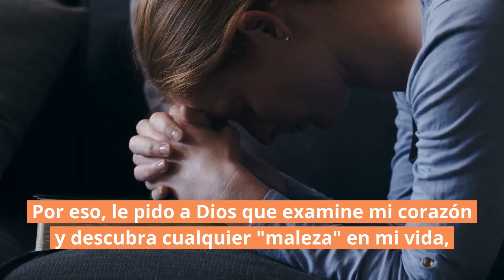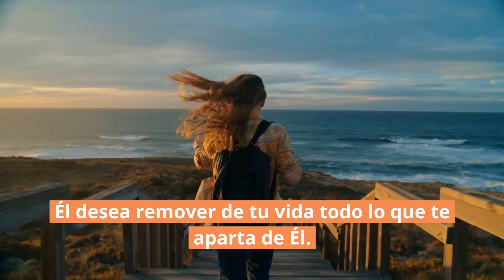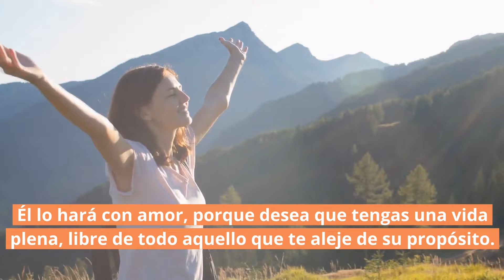🩺 Deja que te examine | Salmos 139:23-24 | Reflexiones cristianas